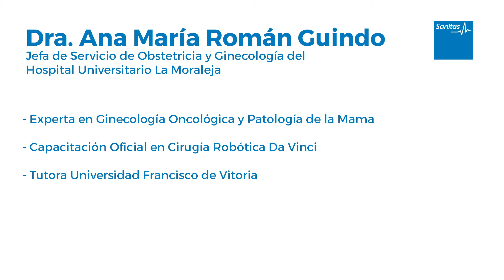¿Qué es el síndrome genitourinario de la menopausia?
Descubre qué es, cómo se produce y cuáles son sus síntomas junto a la Dra. Ana María Román Guindo, jefa de Ginecología y Obstetricia del Hospital Universitario La Moraleja.